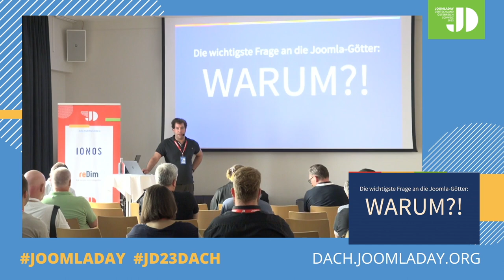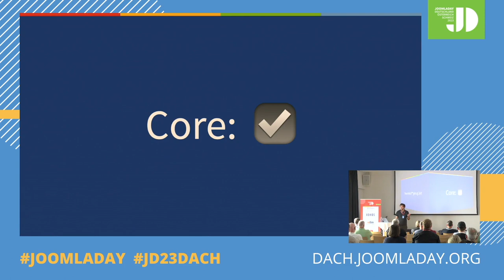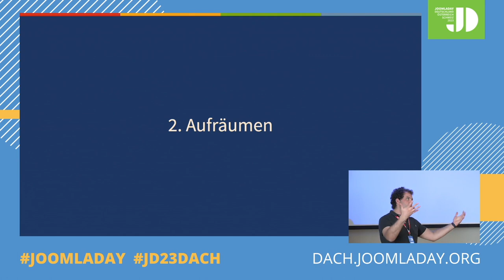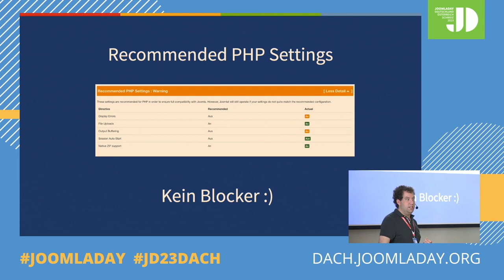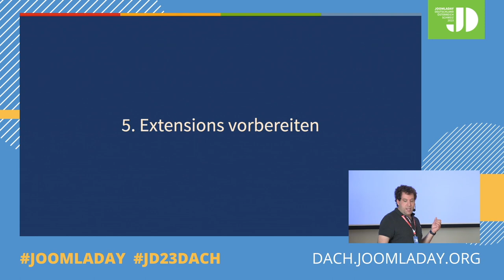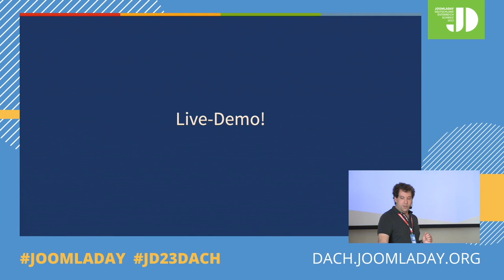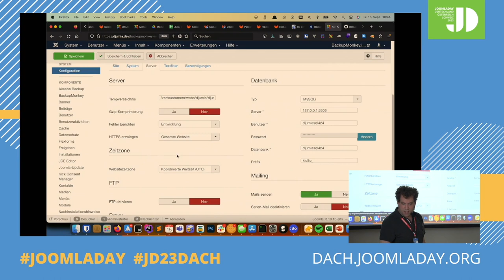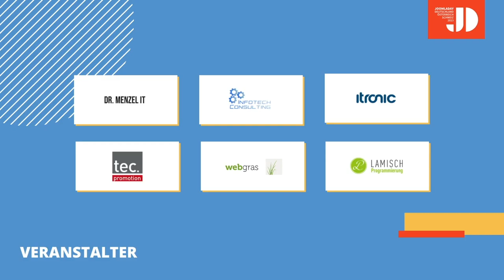JD23DACH - Joomla Migrationen für Einsteiger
Eine Versionsmigration, z.B. von Joomla 3 auf 4 oder 4 auf 5 fühlt sich an wie eine schier unlösbare Aufgabe: Wie geht man vor? Was ist wenn die Seite danach nicht mehr funktioniert? Und wie zum Geier findet man heraus, was man tun kann wenn eine Migration mal nicht durchläuft?

In diesem Vortrag migrieren wir eine Joomla 3 Seite auf Joomla 4 - und dabei zeige ich die vielen kleinen Tipps und Tricks, die zu einer erfolgreichen Migration beitragen.